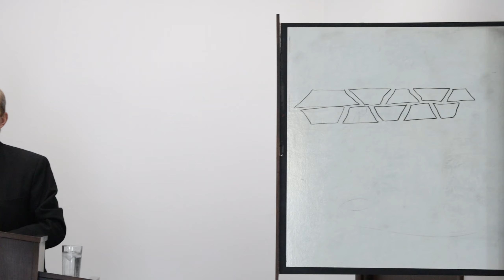Sept 22, 2024 Unstoppable Unity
0:00 Opening singing
10:07 Devotional
20:51 Sunday School
1:00:33 Singing
1:11:05 Announcements
1:16:10 Message - Unstoppable Unity
1:58:05 Closing song